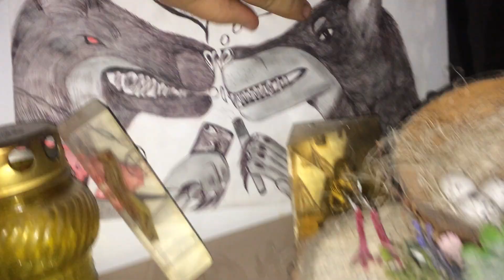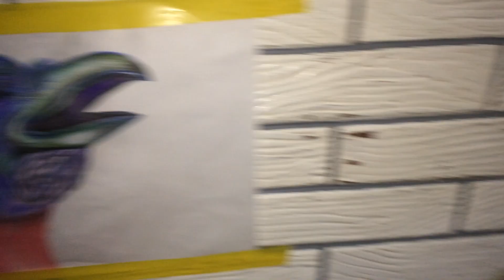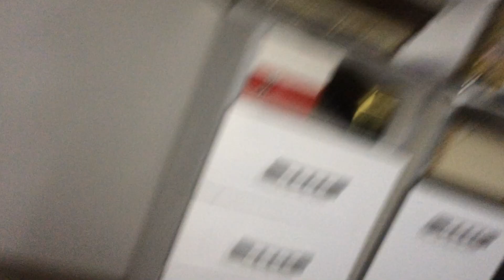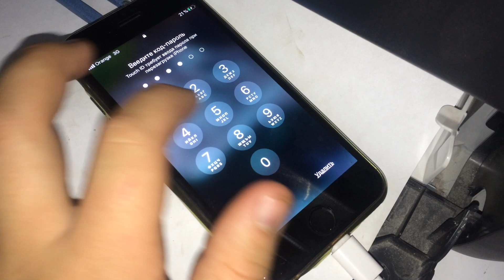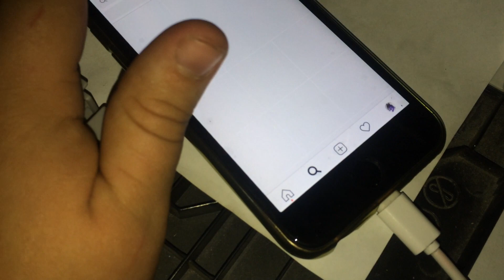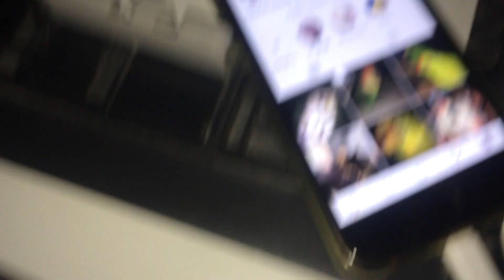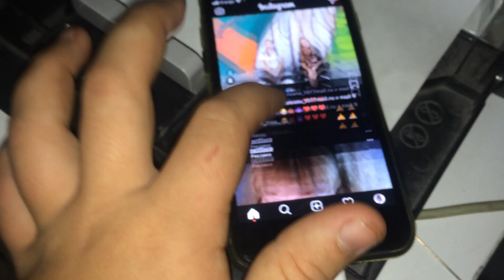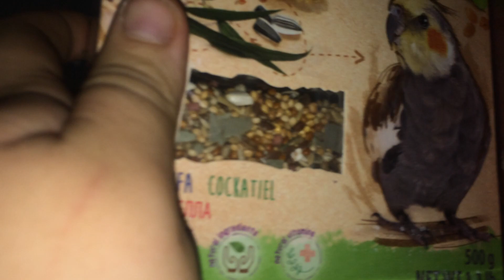Noul meu animal de companie 🐁🐁🐁